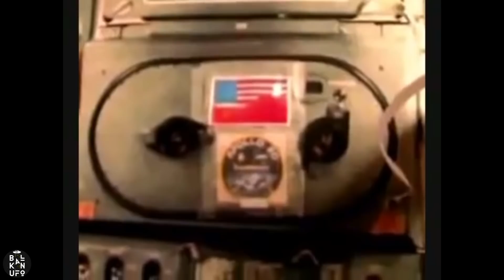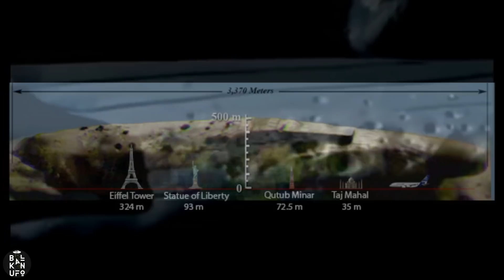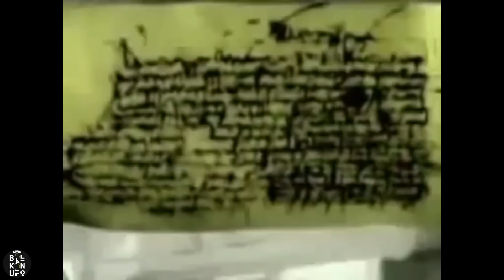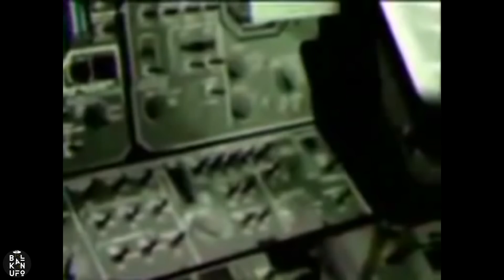MONA LISA: VELIKO otkriće na mračnoj strani MJESECA!?